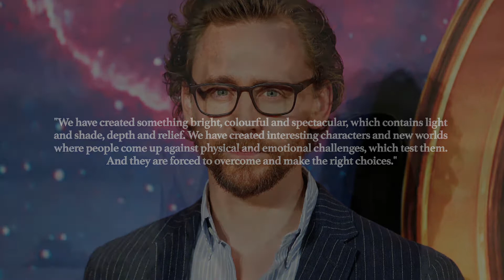Tom Hiddleston Talks About Taking Loki To Another Level In Disney Plus Series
Tom Hiddleston says his character Loki is still the God of Mischief but in the latest web-series, he takes the role to another level.